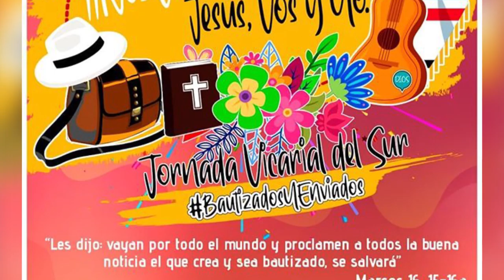Jornada Vicarial Juvenil del Sur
CarteleraArquidiocesana | La Delegación Arzobispal para la Pastoral Juvenil realizará este próximo 31 de agosto la Jornada Vicarial Juvenil del Sur con el lema "Jesús, vos y yo". Laura Mesa, líder juvenil, nos da toda la información.

EMITIDO: 29 de agosto de 2019